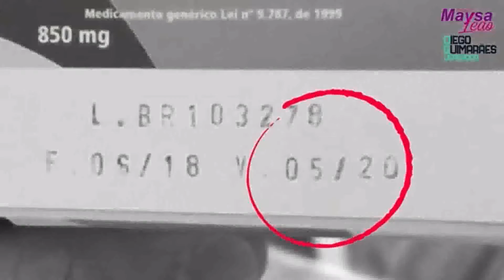VEREADORA MICHELE DENUNCIA QUE A PREFEITURA DE CUIABÁ RENOVOU CONTRATO COM EMPRESA INEVSTIGADA